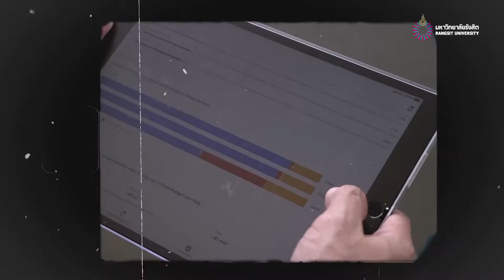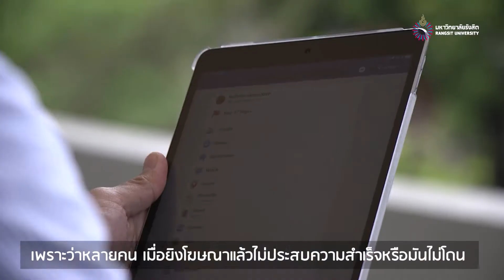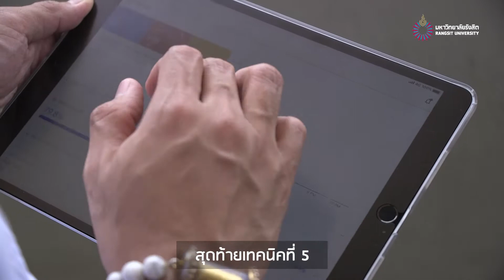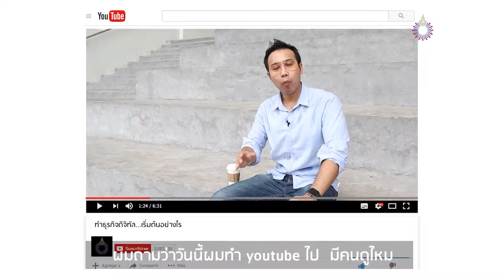ธุรกิจดิจิทัล...ธุรกิจออนไลน์ [สาขาธุรกิจดิจิทัล คณะบริหารธุรกิจ]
5 ขั้นตอน ในการเริ่มธุรกิจดิจิทัล สู่ประสบการณ์ความสำเร็จ ที่ไม่มีสูตรสำเร็จตายตัว